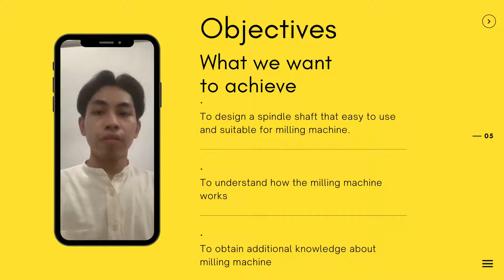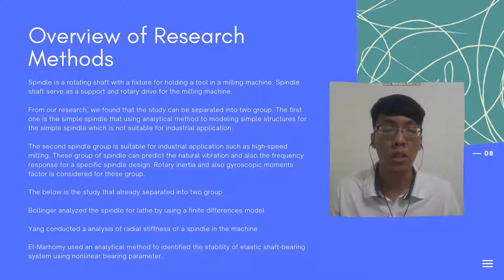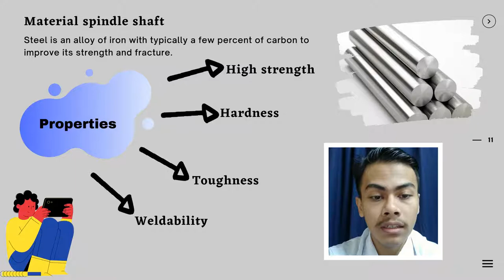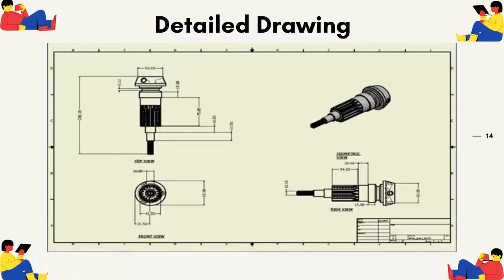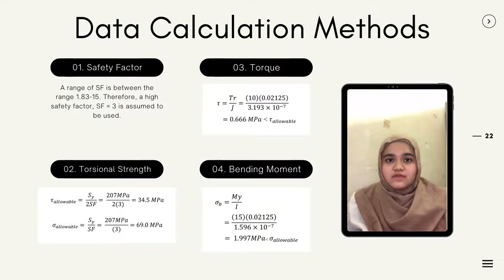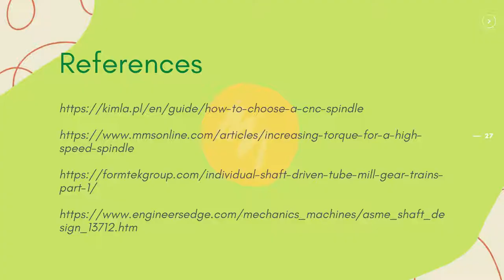SPINDLE SHAFT FOR MILLING (GROUP 20)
KKKM3423 MECHANICAL COMPONENT ANALYSIS

TITLE : SPINDLE SHAFT FOR MILLING (GROUP 20)